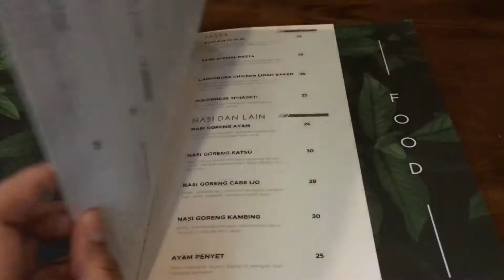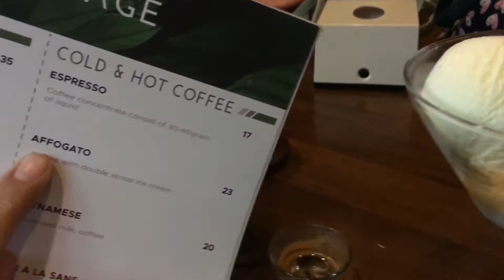Review Makanan Di Sans Cafe ||FoodHunter||PipOpVlog135